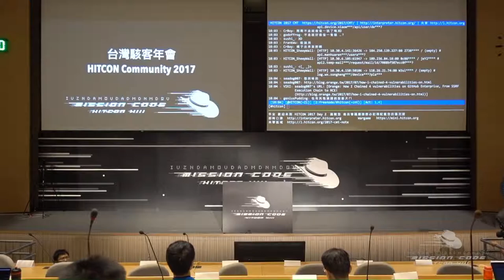[HITCON CMT 2017] R0D201 - 1 Badge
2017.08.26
Topic: HITCON Electronic Badge